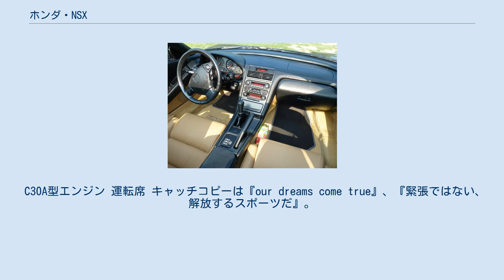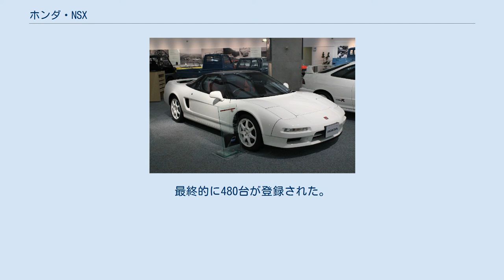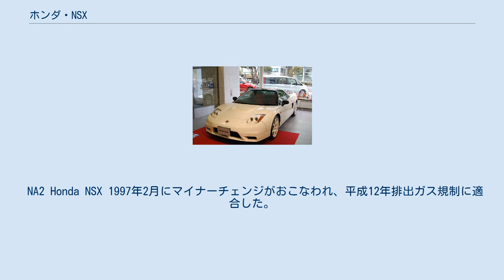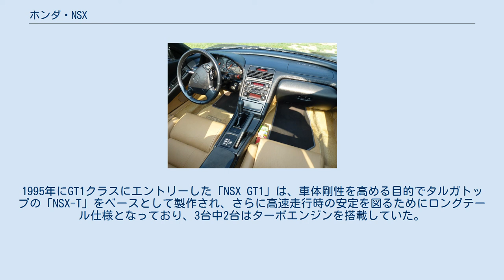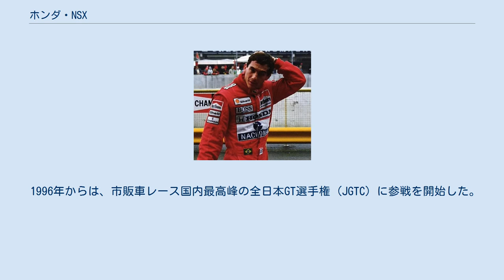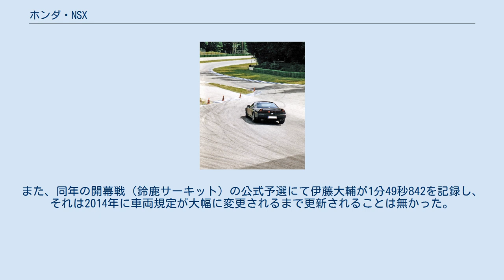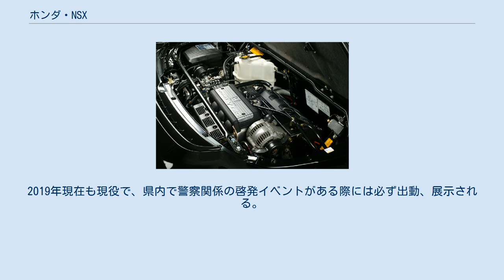ホンダ・NSX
NSX（エヌエスエックス）は、本田技研工業が生産、販売していた2シーターのスポーツカーである。
本稿ではNSXタイプS (NSX-S)、NSXタイプR (NSX-R) についても述べる。
 C30A型エンジン 運転席 キャッチコピーは『our dreams come true』、『緊張ではない、解放するスポーツだ』。
 車名はホンダの新しいスポーツカー、「ニュー」「スポーツカー」と未知数を表す「X」を合成させたNew SportsCar Xの略である。
 もともと第2期F1参戦を機に「世界に通用するHondaの顔を持ちたい」との願いから発売された車であり、バブル景気絶頂期の1989年に発表、翌1990年9月14日の販売開始から2006年1月末までの16年間フルモデルチェンジを行うことなく製造され、2005年12月まで販売された。
価格は販売当初は1グレードのみの800万円（AT仕様は60万円高）に始まり、車両の改良や装備の追加などによる値上がりとカスタムオーダープランへの対応で900万 - 1,500万円台となった。
なおこの15年間は当時のスポーツカーの新車価格では日本車最高額だった。
ホンダにおけるフラッグシップの役割を担っていたが、NSXの生産終了以降はレジェンドにその座を譲った。
 エンジンを運転席後方にレイアウトし後輪を駆動するミッドシップエンジン・リアドライブ (MR) で、当時市販自動車として類を見ない世界初の「オールアルミモノコック・ボディー」を採用した。
1990年にはこのボディ構造が、社団法人自動車技術会の「日本の自動車技術180選」の「車体」部門で「剛性解析により理想的な高剛性設計とした」として選出されている。
その特殊性から、工場に発電所を併設したり、大工場での産業用ロボットによる流れ作業製作ではなく、エンジン同様、車両の生産は全て手作業で行っていた。
このような特色と価格帯から、日本車で唯一のスーパーカーと評された。
 日本での販売店はベルノ店。
日本国外ではホンダブランドのほか、北米ではホンダの高級車チャンネルのアキュラブランドから日本名と同じ「NSX」の名前で販売された。
欧米で2006年から始まる燃費・排ガス環境規制への対応が難しいため、欧州向けは2005年9月末、北米向けは同年12月末、国内向けは2005年をもって生産終了となった。
 ホッケンハイムリンクを走るNSX 初代の発売から6年半前の1984年、ホンダ車の得意分野である前輪駆動とは異なる、別の駆動方式を本田技術研究所が基礎研究していた際にMR駆動方式の開発に着手したことが契機となる。
開発責任者は、先述のMR駆動方式を開発研究していた上原繁が担当した。
操縦安定性を専門に研究していた上原の意向でハンドリングにこだわるスポーツカーを目指すことになり、軽量なオールアルミボディーの採用など、当時の革新的な技術が開発・採用されるに至った。
 開発に関わったアイルトン・セナ 開発に当たっては高級高性能スポーツカーが比較対象になったが、特にフェラーリのV8モデル フェラーリ・328を越える走行性能を目指して開発され、当時個体性能差が大きかった328をデータ取りのために何台も購入したといわれている。
開発段階からアイルトン・セナや中嶋悟など、当時ホンダがエンジンを供給していたF1チームのドライバーが1日のみ走行テストに参加した。
車両をテストした彼らからボディー剛性の低さを指摘されたため、過酷なコースレイアウトで有名なドイツのニュルブルクリンクなどでの走行テストを繰り返し実施したとも言われている。
当時ニュルブルクリンクでの走行テストは、テスト車両のみを持ち込み走り込むというものが主流である中で、サーキットに程近いミューレンバッハ村にテスト基地を建設し、8か月（冬季は封鎖）にわたり走行テストを繰り返すという姿勢で開発に臨んだ。
その結果、世界初のオールアルミ製軽量高剛性ボディーが完成した。
 搭載するエンジンはさまざまな案が提案され、当初は軽量スポーツカーのパッケージング案から、2.0 Lの直列4気筒エンジンが搭載される予定だった。
しかし社内事情やアメリカ市場を見据えたリサーチなどから、ホンダ・レジェンドのエンジンC27Aをベースにした3.0 L・V6 SOHC (250 PS...